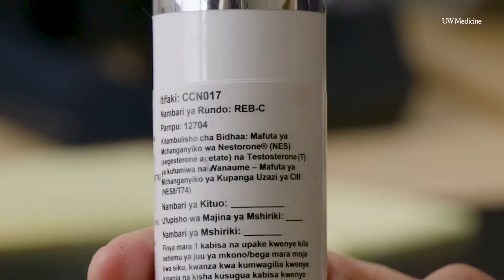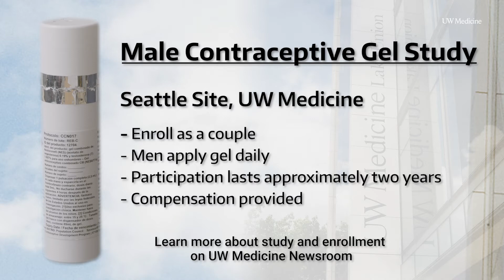Seattle couple's experience with male birth control | UW Medicine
An international study testing the viability of a hormonal gel contraceptive for men has enrolled more than 420 couples - including Alex Springer and Mel Hopkins, of Seattle. UW Medicine serves as a trial site for the study.

0:00 Alex & Mel's story
2:36 Study details